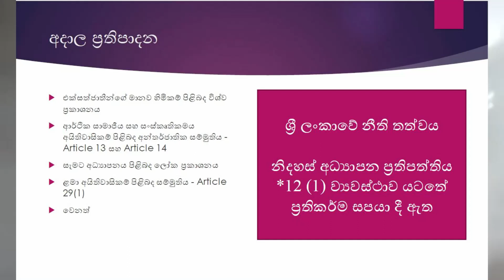දුරස්ථ අධ්‍යාපනය තුල අධ්‍යාපනය ලැබීමට ඇති අයිතිය කොතරම් දුරට තහවුරු වේද? - අදියර 2 - Part 1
අධ්‍යාපනය ලැබීමට ඇති අයිතිය සහ එම අයිතිය සාක්ෂාත් කරගැනීමට ඇති ඉඩකඩ යන්න වඩාත් තීව්‍ර ලෙස ප්‍රශ්නගත වූ අවස්ථාවක් ලෙස මෙම අර්බුදකාරී කොවිඩ්-19 වසංගත සමය හඳුනාගත හැක. රාජ්‍යයන්හි ආර්ථික,සාමාජීය ක්ෂේත්‍රයන් බොහොමයක් බරපතල ලෙස අකර්මණ්‍ය වූ සහ පසුබෑමකට ලක්වන පසුබිමක 'අධ්‍යාපනය' යන්න ද එහි කේන්ද්‍රීය ඉලක්කයක් බවට පත්වීම පාලනයෙන් වියුක්ත තත්ත්වයකි.

එසේ වුවද පාසල් සහ විශ්වවිද්‍යාල ප්‍රමුඛ කොටගත් අධ්‍යාපන ක්ෂේත්‍රය මෙම අර්බුදය තුළ විකල්ප කරා යමින්, අඛණ්ඩතාව පවත්වාගැනීමට දරන උත්සාහයෙහි දී 'දුරස්ථ අධ්‍යාපනය' කෙතරම් දුරට සාර්ථකද? ස්ථායී ද? සමාන සහ සාධාරණ අවස්ථා සලසන්නේ ද? ප්‍රායෝගික ද? යන්න විමසීම වැදගත්ය.

කොළඹ විශ්වවිද්‍යාලයීය නීති පීඨ 'තුලාව සංස්කාරක මණ්ඩලය' විසින් සංවිධානය කරනු ලබන 'තුලාව සංවාද කවය' වැඩසටහන් මාලාවේ දෙවන අදියර;  "දුරස්ථ අධ්‍යාපනය තුල අධ්‍යාපනය ලැබීමට ඇති අයිතිය කොතරම් දුරට තහවුරු වේද? "
තේමාව යටතේ මාර්ගගත සජීවී වීඩියෝ සංවාදයක් (Online Video Conference) ලෙස  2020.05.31 වන දින පවත්වන ලදී. මෙය එම වැඩසටහනේ පටිගත කරන ලද වීඩියෝ පටයේ පළමු කොටසයි.

මෙම විද්වත් සංවාදය සදහා,
•නීති පීඨ කථිකාචාර්ය, නීතීඥ චතුරිකා අකුරුගොඩ,
•අධ්‍යාපනවේදී ඩිලූෂා සමරසිංහ
•නීතිවේදී ප්‍රවීණා මුහන්දිරම්
යන මහත්මියන් සම්පත්දායක පුද්ගලයන් වශයෙන් සම්බන්ධ විය.